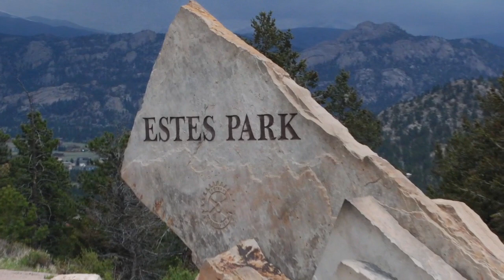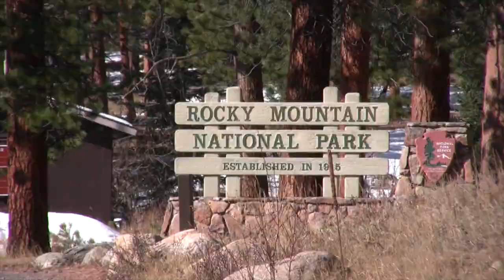Estes Park News Weekend Report 3/7/2014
Last chance to see "Hot Flashes," a meeting on RMNP Centennial Celebration, Spring Forward (and change your smoke detector batteries) and next weekend's Casino Night!